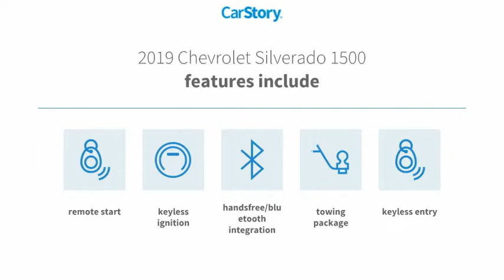2019 Chevrolet Silverado 1500 21506B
2019 Chevrolet Silverado 1500 LT